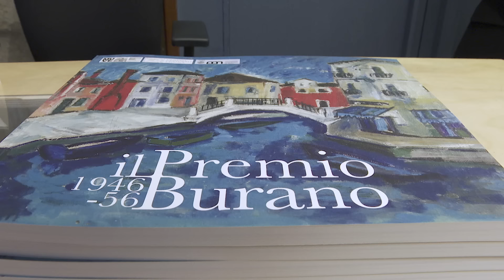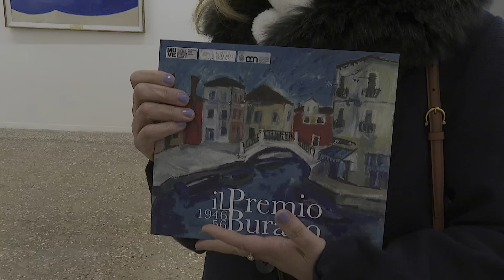Venezia e la sua Laguna. La Scuola di Burano e il Premio Burano (1946-56).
Venezia 17 marzo 2023 - Fondazione Bevilacqua La Masa
“Venezia e la sua Laguna. La Scuola di Burano e il Premio Burano (1946-56)” è una mostra antologica realizzata in collaborazione con la Fondazione Musei Civici di Venezia e promossa dal Centro culturale Laguna, che raccoglie i premi acquisto del Comune di Venezia delle quattro annate storiche del Premio Burano (1946-56) contestualizzate all’interno di un panorama più ampio della pittura di paesaggio lagunare dei maestri fondatori della celeberrima e omonima Scuola. Le opere premiate e acquistate allora dal Comune di Venezia, conservate alla Fondazione Musei Civici, sono infatti un tangibile omaggio, espresso quarant'anni dopo, alla nascita di questa Scuola fiorita nell’isola a partire dal 1910 sul modello di quella bretone di Pont-Aven. La conoscenza diretta dei fondatori della Scuola di Burano dei paesaggi e degli artisti facenti capo alla Bretagna si tradusse in una sorta di gemellaggio culturale tra le due cittadine di Pont-Aven e Burano, del quale sono prova alcuni dipinti che Gino Rossi e Pio Semeghini ci hanno lasciato. La mostra sarà aperta dal 18 marzo al 30 aprile; orari: dal mercoledì alla domenica, dalle ore 10.30 alle 17.30; apertura speciale: martedì 25 aprile, dalle ore 10.30 alle 17.30.